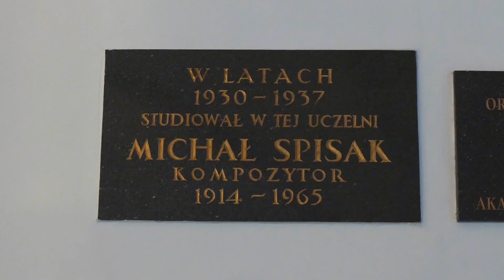Przewodniczący Jury zaprasza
dr hab. Michał Mazurkiewicz z Akademia Muzyczna im. Karola Szymanowskiego w Katowicach - Przewodniczący Jury 14. Międzynarodowego Konkursu Muzycznego im. Michała Spisaka - zaprasza do wzięcia udziału w konkursie!

Prof. Michał Mazurkiewicz - The Chairman of the 14th Michał Spisak International Music Competition Jury - invites you to participate in the competition.